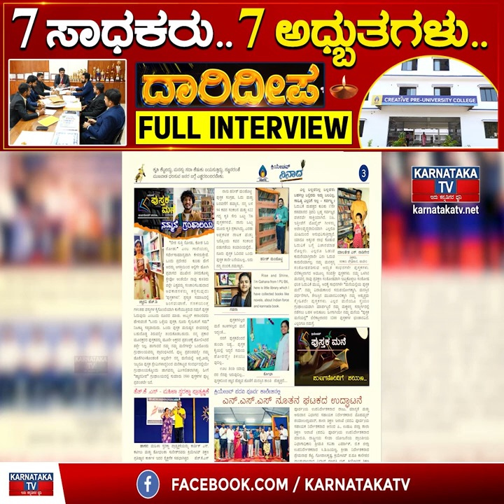Daarideepa : 7 ಸಾಧಕರು..7 ಅಧ್ಬುತಗಳು.. | Creative PU College Karkala | EPI 09 Interview | Karnataka TV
Ganapathi Bhat
M.A., Vidwan

Dr. Gananath Shetty
M.Sc. Physics, Ph.D

Amrith Rai
M.B.A. Finance

Adarsha M K
M.Sc. Chemistry

Ashwath S L
M.Sc, Mathematics,B.Ed (Doctoral Std.)